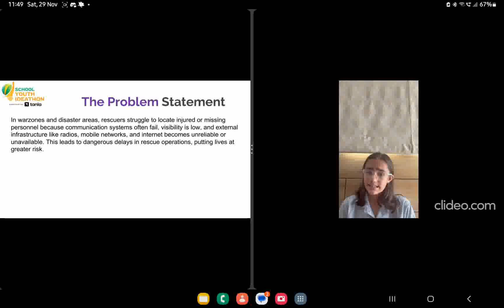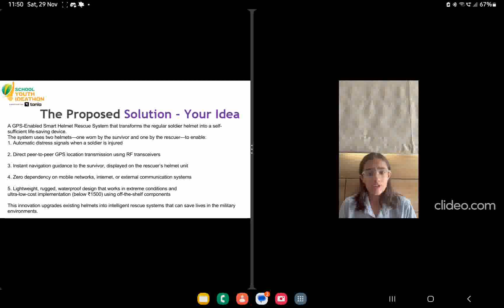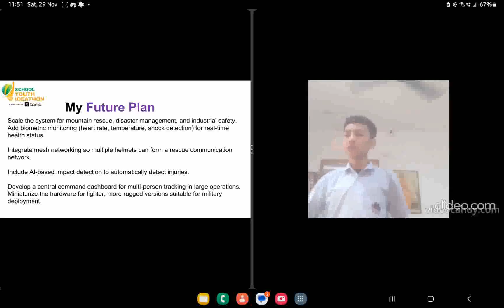SYI97722 | Team Tech titans | Top 2000 | SYI25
UID: SYI97722

SCHOOL NAME: New Era Senior Secondary School

Team Name: Tech titans
Team Member Name 1: Samya Pandya
Team Member Name 2: Shourya Bhalala
Team Member Name 3: Jaitra Prajapati

Idea Tagline: The Soldier Rescue Helmet Sytem - The best rescue system from soldiers

Idea description: The Soldier Rescue Helmet Sytem - The best rescue system from soldiers. Track soldiers from anywhere in the world and rescue them